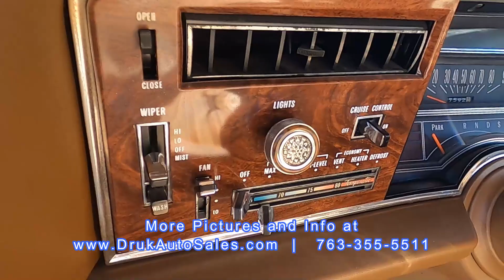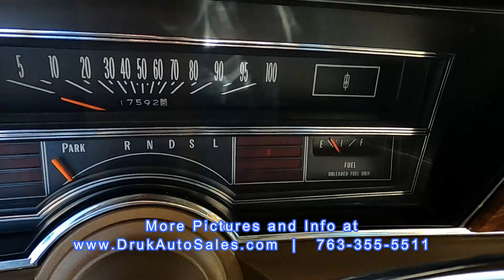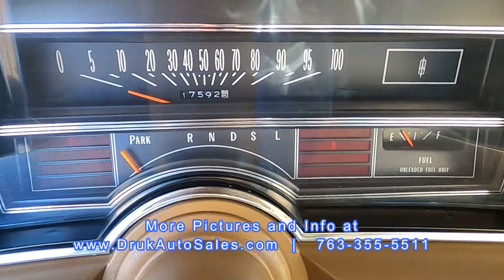1977 Olds Toronado Brougham * FOR SALE *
1977 Olds Toronado Brougham * FOR SALE *